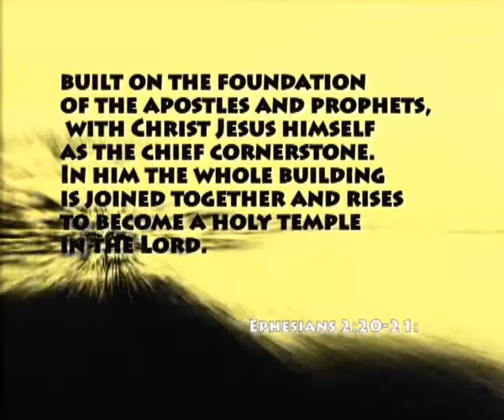The Corner Stone a christian poem video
The Cotner Stone a christiam poem by Lisa Ellis, edit by Einar Arnarsson. Download and use this as you like.